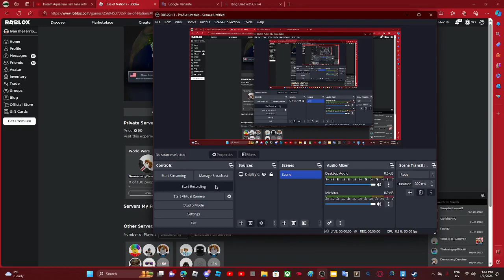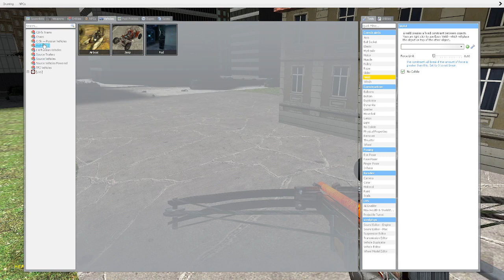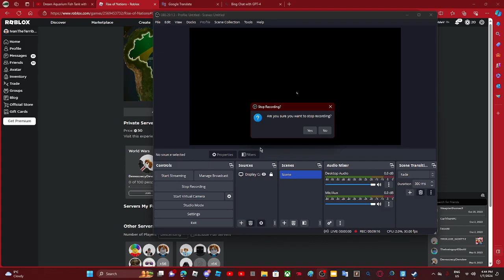Lorry with Turret VS Poison Zombies